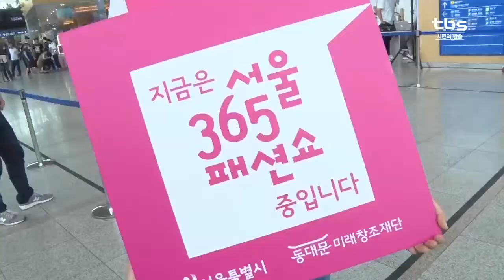[tbsTV] 패션과 예술 접목…서울365패션쇼 열려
횡단보도, 기차역 등 이색적인 공간에서 패션쇼를 여는 '서울365패션쇼'가 오늘(어제) 세종문화회관 앞에서 열렸습니다. 이번엔 예술과 패션쇼를 접목했는데요. 레드카펫을 콘셉트로, 클래식 선율과 어우러져 색다른 즐거움을 준 현장을 찾아봤습니다.